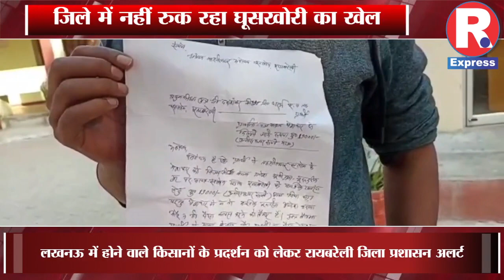Raebareli::जिले में नहीं रुक रहा घूसखोरी का खेल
raebareli news
For letest news update followe us on
raebareli news